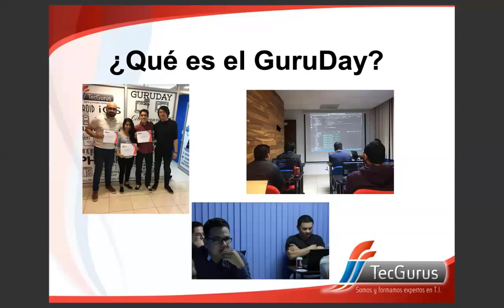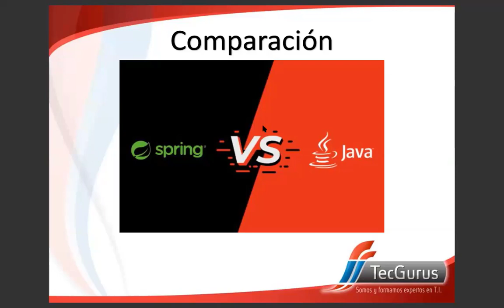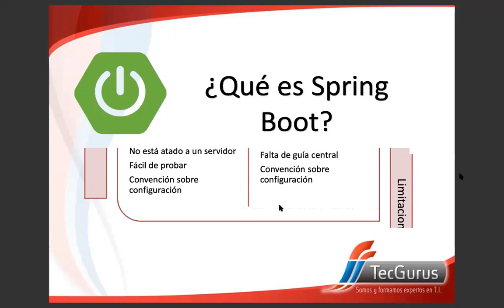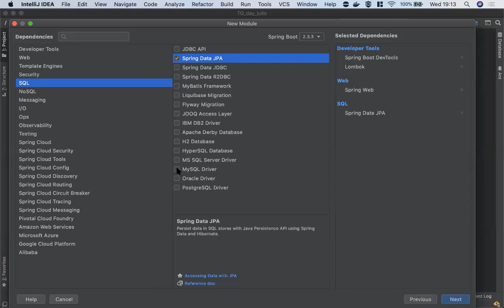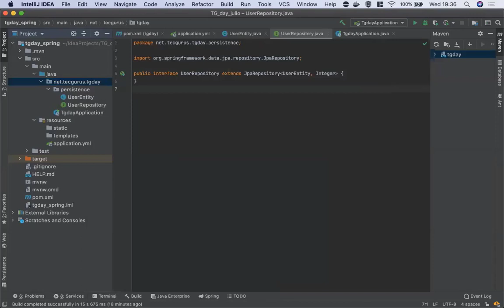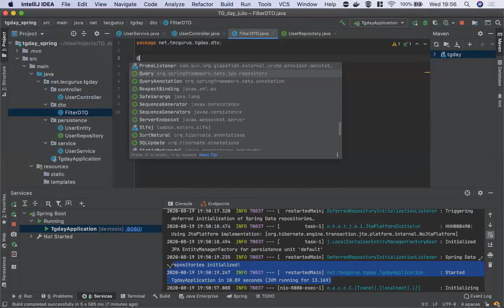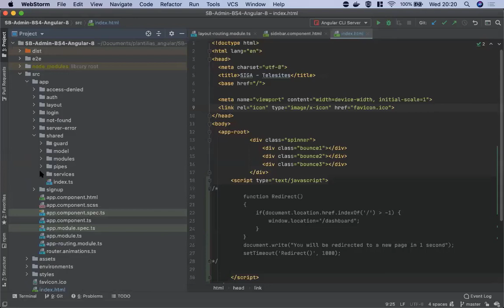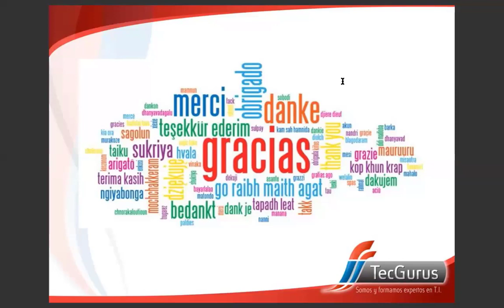GuruDay "Implementa spring en tus proyectos y crea aplicaciones a la vanguardia"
¿Te gustaría aprender a utilizar uno de los frameworks Java más demandados a nivel mundial?

En nuestro curso presencial aprenderás a utilizar el marco de trabajo Spring orientado a aspectos con MVC, entendiendo el contexto de Spring las anotaciones @Autowired, @Component, @Service, @Controller y @Repository y con ayuda de nuestros instructores expertos comenzarás a desarrollar aplicaciones corporativas de forma escalable, robusta y segura.